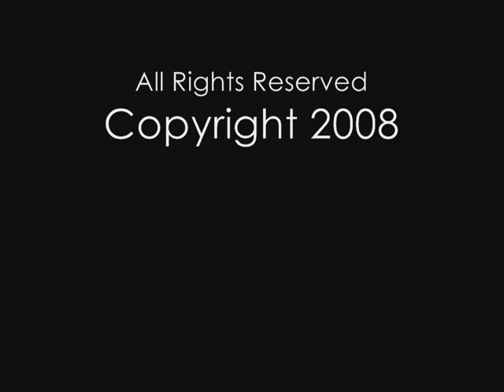Tyler LeVander Recording The Winter Months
Tyler LeVander records Ben Levin's The Winter Months

Ben Levin - Guitars
Tyler LeVander - Drums
Josh - Bass

The Winter Months composed and copyright Ben Levin